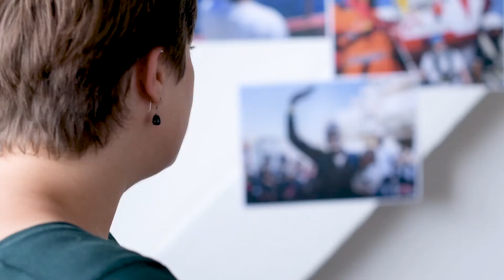Flucht aus Libyen Unsere Psychologin berichtet Ärzte ohne Grenzen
👉(English ) Without Your Help MSF is HopeLess ,We Believe in Your Support ,
👉( French)  Sans votre aide, MSF est sans espoir, nous croyons en votre soutien,
👉( German) Ohne Ihre Hilfe ist MSF hoffnungslos. Wir glauben an Ihre Unterstützung.
👉( Spanish ) Sin su ayuda, MSF es HopeLess, creemos en su apoyo,
👉( Russian ) Без вашей помощи MSF - HopeLess, мы верим в вашу поддержку,
👉( Portugeses )Sem sua ajuda, MSF não tem esperança, acreditamos em seu apoio,
👉( Romania ) Fără ajutorul tău, MSF este HopeLess, credem în sprijinul tău,
👉( Chinese )  没有您的帮助，MSF是HopeLess，我们相信您的支持，
👉( Japanese ) あなたの助けがなければMSFはHopeLessです、私たちはあなたのサポートを信じています、
👉( Bulgarian ) Без вашата помощ MSF е HopeLess, ние вярваме в вашата подкрепа,
👉( Arabic) بدون مساعدتكم ، فإن منظمة أطباء بلا حدود هي HopeLess ، ونحن نؤمن بدعمكم ،
👉( Urdu) آپ کی مدد کے بغیر ایم ایس ایف امید کی بات ہے ، ہمیں آپ کی مدد پر یقین ہے ،
👉( Hindi) आपकी मदद के बिना MSF होपलेस है, हम आपके समर्थन में विश्वास करते हैं,

⭐MSF International Channel For Updates  and (SOS).
Chaîne internationale MSF pour les mises à jour et (SOS).
MSF International Channel Für Updates und (SOS).
👉订阅：
MSF国际更新和（SOS）频道。
👉Se inscrever :
Canal Internacional de MSF para atualizações e (SOS).
👉Isdiiwaangalin:
Shabakada Caalamiga ah ee MSF ee Cusboonaysiinta iyo (SOS).
👉الإشتراك :
منظمة أطباء بلا حدود الدولية للحصول على التحديثات و (SOS).
MSF International Channel For Updates y (SOS).
👉Langganan :
Saluran Internasional MSF Untuk Pembaruan dan (SOS).
👉申し込む ：
MSF International Update For Channelおよび（SOS）。

⭐⭐Wer ist MSF?
Ärzte ohne Grenzen ist eine internationale medizinische humanitäre Organisation, die 1971 von Ärzten und Journalisten in Frankreich gegründet wurde. Ärzte ohne Grenzen leistet in fast 80 Ländern Hilfe für Menschen, deren Überleben durch Gewalt, Vernachlässigung oder Katastrophen bedroht ist, hauptsächlich aufgrund von bewaffneten Konflikten, Epidemien, Unterernährung und Ausgrenzung aus Gesundheitsversorgung oder Naturkatastrophen. Ärzte ohne Grenzen bietet den Bedürftigsten unabhängige und unparteiische Unterstützung. Ärzte ohne Grenzen wurde 1999 mit dem Friedensnobelpreis und 2004 mit dem König-Hussein-Preis für humanitäre Arbeit ausgezeichnet.

Was ist die Arbeit von MSF?
In Notfällen und deren Folgen bietet Ärzte ohne Grenzen Gesundheitsversorgung an, rehabilitiert und betreibt Krankenhäuser und Kliniken, führt Operationen durch, bekämpft Epidemien, führt Impfkampagnen durch, betreibt Ernährungszentren für unterernährte Kinder und bietet psychiatrische Versorgung an. Bei Bedarf baut MSF auch Brunnen, gibt sauberes Trinkwasser ab und stellt Schutzmaterialien wie Decken und Plastikfolien bereit.

Ist MSF eine UN-Agentur?
Nein. MSF ist eine unabhängige Organisation, die frei von politischen, militärischen oder religiösen Agenden arbeitet. Die Aktivitäten von MSF sind mit keiner der UN-Agenturen verbunden. Ärzte ohne Grenzen kann sich jedoch bei den Vereinten Nationen für gemeinsame medizinische und humanitäre Belange einsetzen.

Wo arbeitet MSF?
Ärzte ohne Grenzen arbeitet hauptsächlich in Ländern, in denen die Dienstleistungen für die medizinischen Bedürfnisse der Bevölkerung unzureichend sind. MSF ist in mehr als 60 Ländern weltweit in Asien, Afrika, Europa und Lateinamerika vertreten.

Sind MSF-Dienste kostenlos?
Ja. Alle MSF-Dienste sind kostenlos. Ärzte ohne Grenzen lehnt die Idee ab, dass arme Länder eine erstklassige medizinische Versorgung verdienen, und bemüht sich um eine qualitativ hochwertige Versorgung der Patienten und sucht hochprofessionelles Personal (medizinisch und nicht medizinisch). In der MSF-Mission zur Behandlung von Verwundeten im Irak deckt MSF beispielsweise alle mit der Behandlung verbundenen Kosten ab, einschließlich Reisekosten, Unterkunft usw.

Woher kommt das Geld von MSF?
Der Schlüssel für die Fähigkeit von MSF, als Reaktion auf eine Krise unabhängig zu handeln, ist die private, unabhängige Finanzierung. Im Jahr 2015 stammten 92 Prozent des Einkommens von Ärzte ohne Grenzen aus privaten Quellen. Mehr als 5,7 Millionen Einzelspender und private Stiftungen weltweit haben dies ermöglicht.

Beruht die Anwesenheit von Ärzte ohne Grenzen immer auf einer vorübergehenden oder einer Notfallbasis?
MSF stellt keine Alternative für die Gesundheitseinrichtungen in den Ländern dar, in denen es interveniert. Ärzte ohne Grenzen versucht, die Lücke zwischen medizinischen und humanitären Bedürfnissen zu schließen. Wenn solche Bedürfnisse erfüllt sind, übergibt MSF die örtlichen Gesundheitseinrichtungen und unterstützt andere bedürftige Bevölkerungsgruppen.

                         ''WE NEED YOU , LETS HELP TOGETHER   MSF ''

Médecins Sans Frontières/Doctors Without Borders